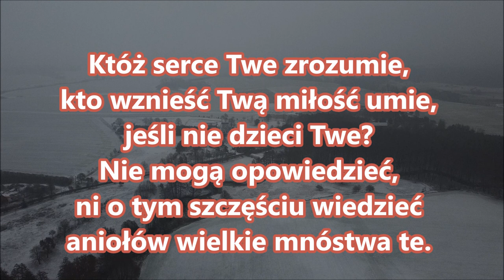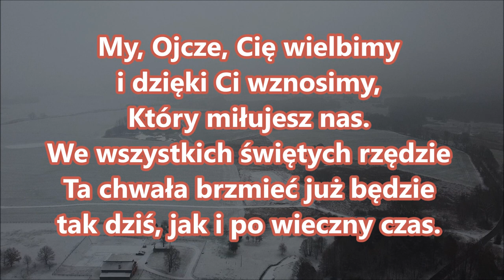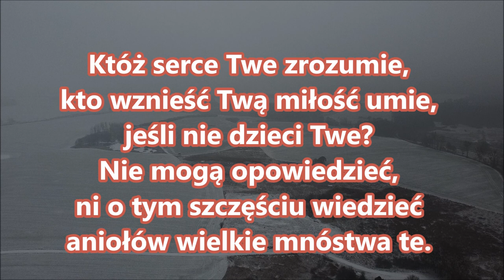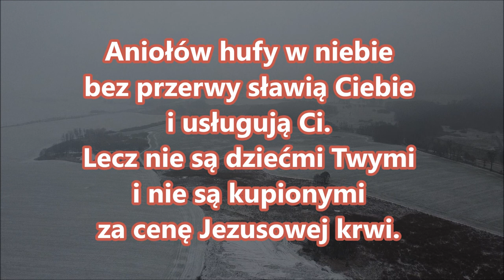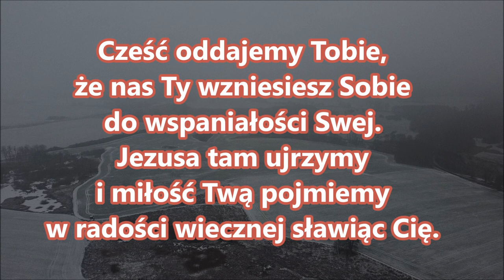pieśń 012 My Ojcze Cię wielbimy, i dzięki Ci PDiE Pieśni duchowe i ewangelizacyjne 7.7.6.7.7.8.